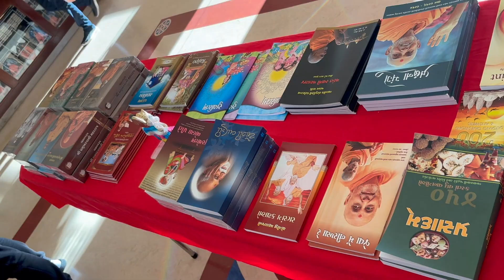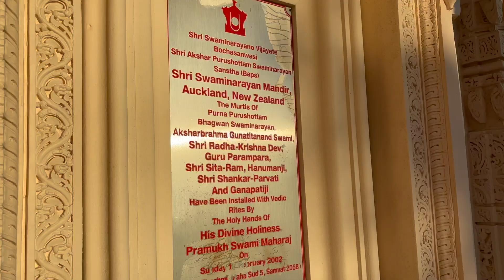Visited Swami Narayan temple in Auckland🇳🇿| New Zealand vlogs | International Student